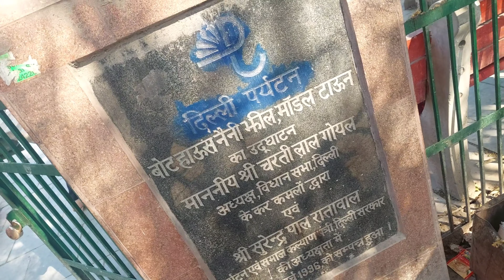NAINI LAKE OF DELHI दिल्ली की नैनी झील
अगर आपके पास नैनीताल जाने का समय नहीं है तो दिल्ली में नैनीताल का आनंद कैसे लेंl नैनीताल का आनंद लेने का सबसे अच्छा तरीका मॉडल टाउन में आना है, यहां एक झील भी है और नाम नैनीताल की तरह ही नैनी झील है
यहाँ आना बहुत आसान हैl अगर आपको यह पसंद नहीं आया तो पैसे वापसl